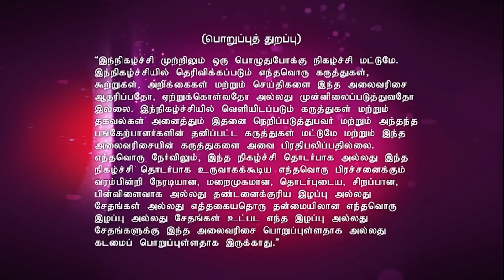Kalakkapovadhu Yaaru 09/11/16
கலக்கப்போவது யாரு!
Final Leg Of Auditions
Watch the hilarious skits and stand-up comedy acts by a fresh new crop of contestant. Many of them had the judges in splits. Will the next comedy superstar be among these budding artists? Watch to find out!